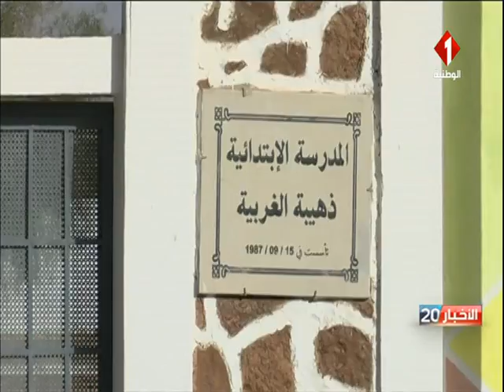ذهيبة الغربية : تعطل الدروس و تأجيل العودة المدرسية و الأولياء يحتجون